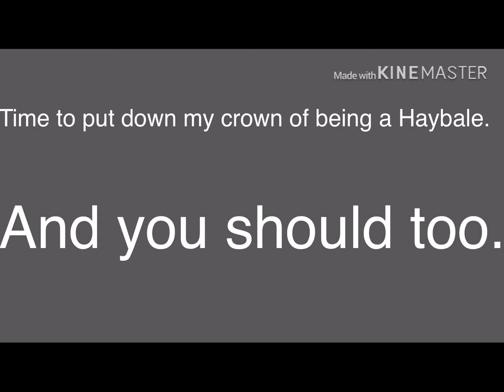I’m quitting YouTube.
so many reasons. Even more than listed in the video. Just go away from the description... NOW. Ugh.